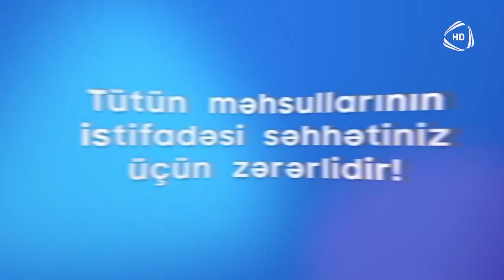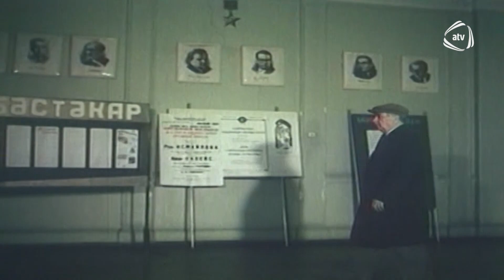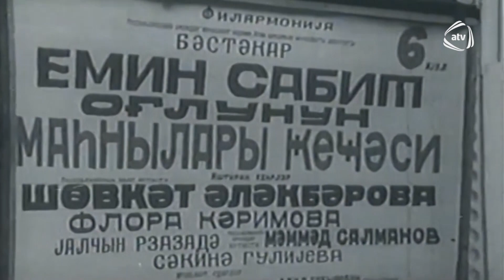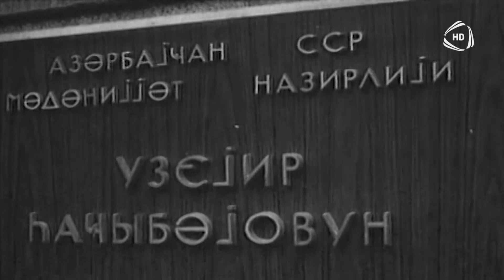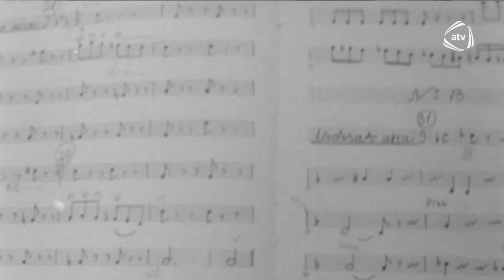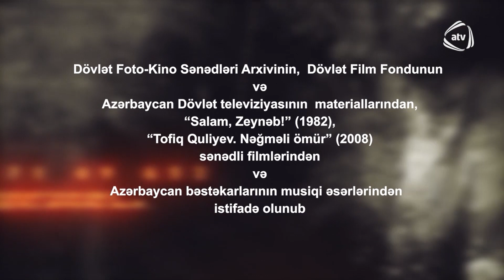Azərbaycan musiqisi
"Yadındamı" Azərbaycan musiqisindən danışır.
Ssenari müəllifi: Füzuli Sabiroğlu
Rejissor və aparıcı: Mübariz Nağıyev
Prodüser: Qurban Səlimov
© Azad Azərbaycan TV - 2023